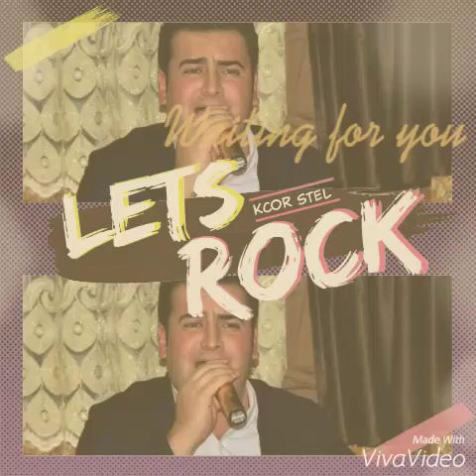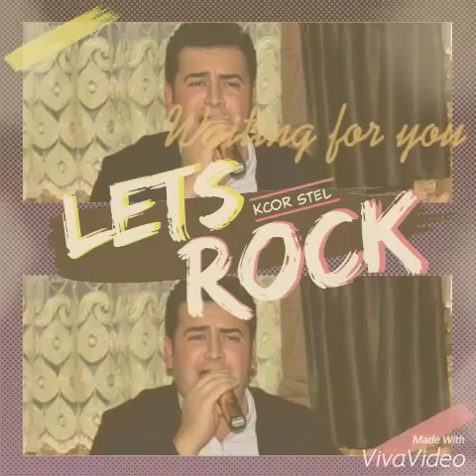June 27, 2016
Marewan sarawe zor xosha